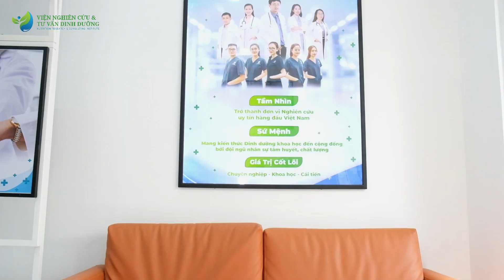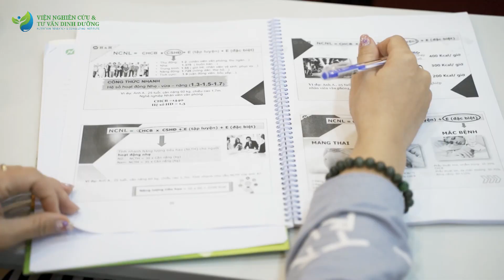Viện Nghiên Cứu và Tư Vấn Dinh Dưỡng - NRECI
Nâng cao nhận thức và phục vụ sức khỏe cộng đồng để mỗi người dân luôn có ý thức chăm sóc sức khỏe một cách đúng đắn là sứ mệnh lớn nhất của Viện Nghiên Cứu và Tư Vấn Dinh Dưỡng.
👉Viện Nghiên Cứu và Tư Vấn Dinh Dưỡng hiện có ba hoạt động chính:
- Đào tạo các khóa học dinh dưỡng ngắn hạn trong cộng đồng
- Tư vấn dinh dưỡng cộng đồng
- Nghiên cứu trong lĩnh vực dinh dưỡng
👉Chúng tôi có:
- Đội ngũ chuyên gia uy tín, tâm huyết, thực hiện công tác khám và nghiên cứu hằng ngày
- Sản phẩm đào tạo chất lượng: Kiến thức chuẩn chỉnh + Truyền đạt dễ hiểu + Tính ứng dụng cao
- Cộng đồng kết nối và chia sẻ kiến thức đầy nhiệt huyết
👉Mục tiêu Viện hướng đến:
"Lan tỏa những kiến thức khoa học, hàn lâm vào đời sống một cách đơn giản dễ hiểu. Cải thiện sức khỏe người Việt bằng sản phẩm và dịch vụ chất lượng!"
🏠 105 Trần Thiện Chánh, Phường 12, Quận 10, TP.HCM
 ☎ Hotline chuyên gia - Zalo: 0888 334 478